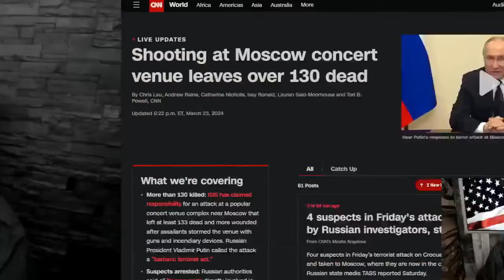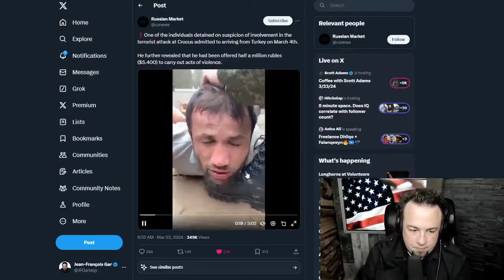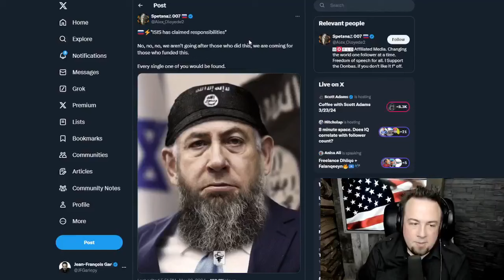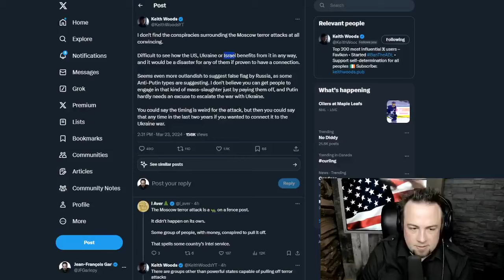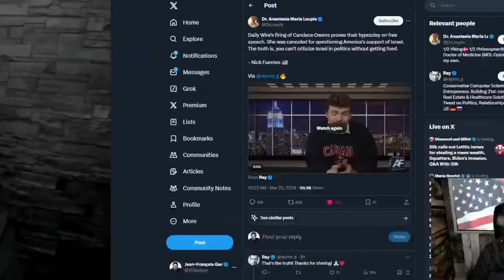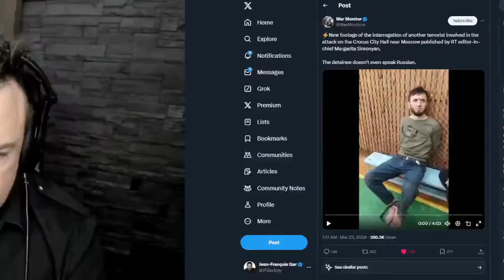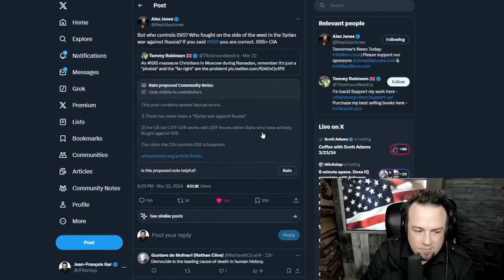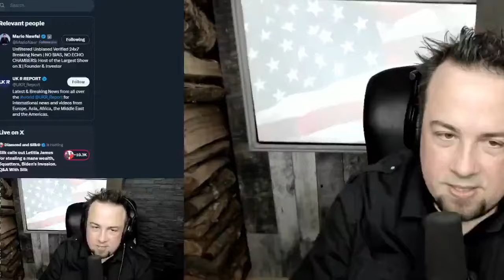a call for patience - JFG Tonight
"Patience will pay off in understanding who organized, funded and committed the Moscow attack."

Clip taken from:
Is ISIS ISIS? | JFGT #1085